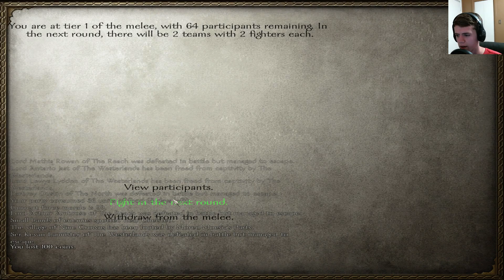Clash of Kings 2.1 Warband Mod - Part 41 [Master Of Trade]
A Clash of Kings 2.1 Mount and Blade: Warband Mod
I love Game of Thrones and this mod is pushing that kind of addiction right back into my life.. But now the false kings shall perish!